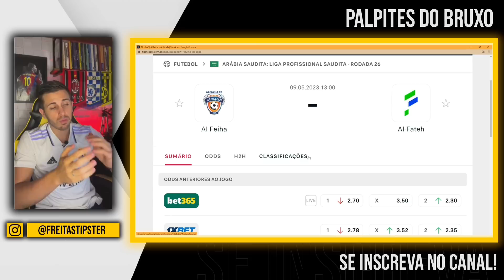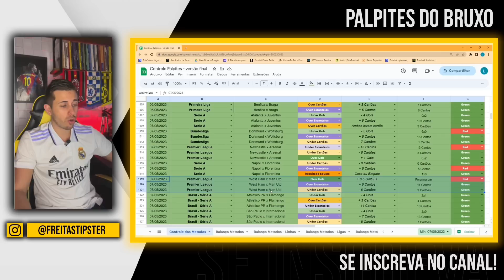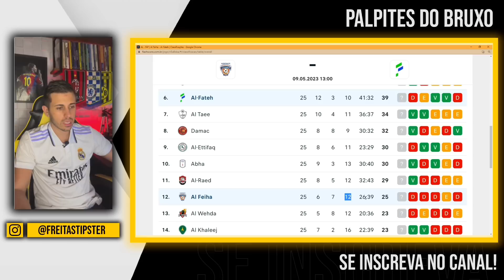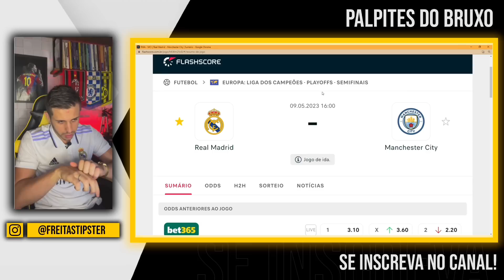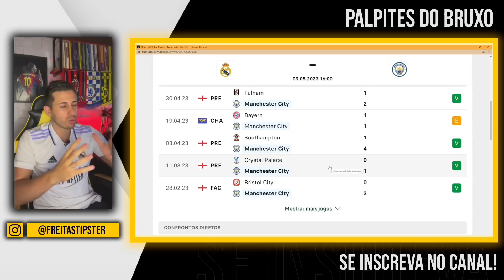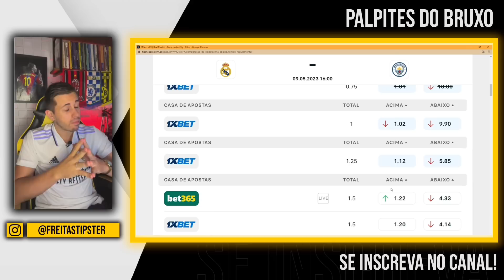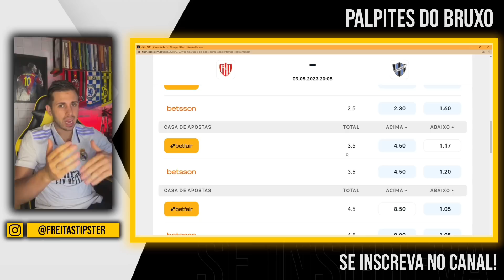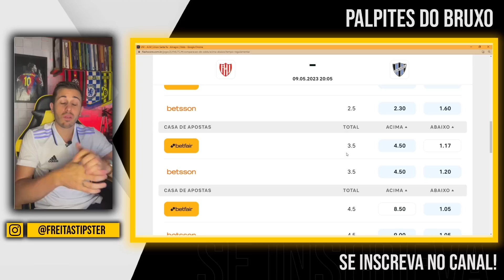PALPITES DE FUTEBOL DO DIA 09 05 2023 + BILHETE PRONTO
Vídeo gravado nesta segunda com os palpites de futebol para amanhã aqui no canal, grade interessante para analise de jogos com

Junto aos palpites tem o Bilhete pronto para Terça feira, terçou daquele jeito!

tmj!!!

Grande Abraço.